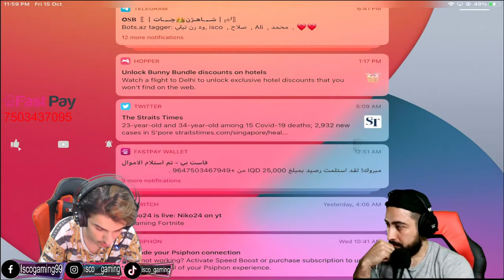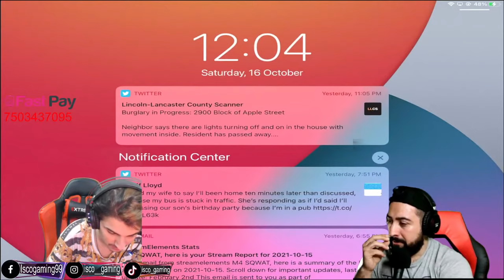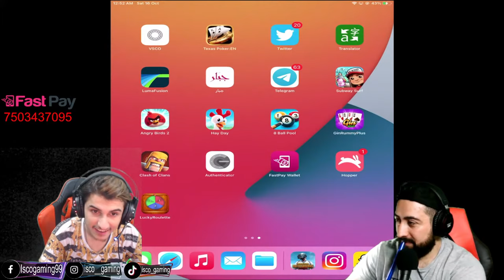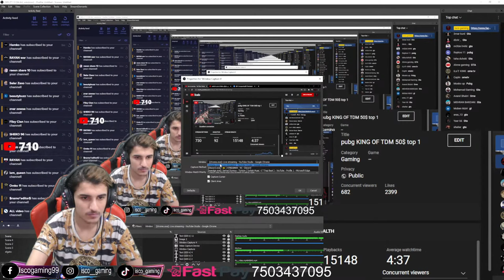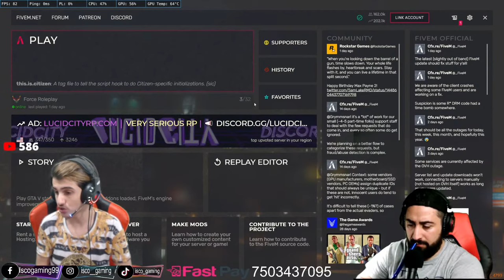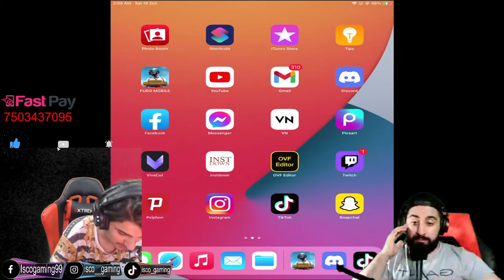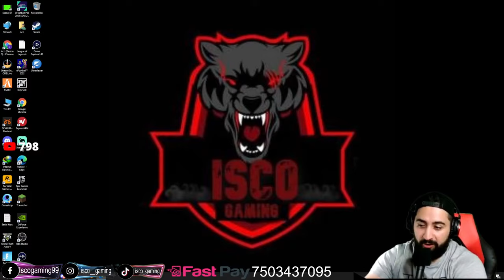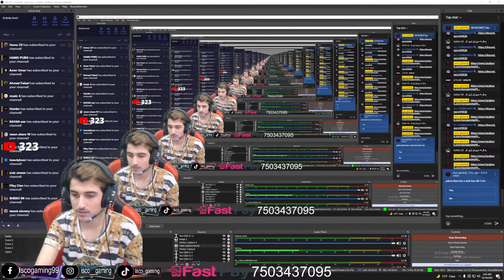pubg KING OF TDM 50$ top 1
💪 BECOME A MEMBER ON MOBILE -